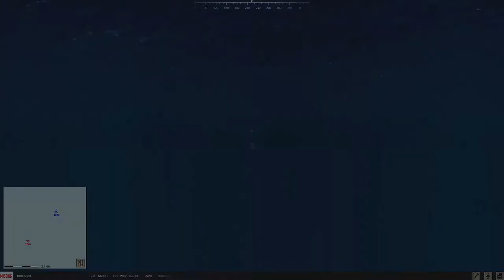Sea Power :Dev Diary #5 - Silent threats and measures against them...and lets not forget the sounds!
This is from the developers

Dear readers, first sorry for the long pause between the dev diaries. We know it's been a while and it's overdue. This time we want to cover anti-submarine warfare and sound effects more in general and this time with some more video footage instead of too much text. Enjoy!

Anti submarine warfare

Let's start with submarines which are a major threat for every task force. Since WWII many weapon systems have been developed to attack that hidden danger. One of the successors of the quite successful hedgehog (a forward-throwing-anti-submarine weapon) was the RBU-6000 (Реактивно-Бомбовая Установка) which is a Soviet anti-submarine rocket launcher. It fires salvos of up to 12 unguided depth charges in a horseshoe-shaped pattern to maximize the probability of a hit.

Here you see a Kresta 2 class cruiser attacking a Sturgeon class submarine

Those rocket propelled depth charges are quite effective having a hit ratio of about 80%. Beside classic torpedoes there is another interesting option to attack submarines: torpedoes which are fired using a missile launch. One famous example is the ASROC (which stands for Anti-Submarine ROCket), here on a Spruance class destroyer. The attached MK 46 torpedo will start a spiral search after entering the water, going up and down within its search window to actively seek for a submarine:

Sound effects

To create a convincing atmosphere for the entire environment it's crucial to add proper sound effects and music. Propagation of sound is a quite complex matter, there are doppler effects, sonic absorbtions and reflections, different dampening parameters for different frequencies based on the distance to the source of sound and even more.

For our game Sea Power we want to create an environment that feels realistic. The Unity implementation of the sound engine already allows for some basic behavior, like simple volume fading of a sound source based on distance as well as some filters and doppler effects. But we wanted more! Take an aircraft with a jet engine for instance. Depending on your observer position such an aircraft will sound different from the engine intake than from the engine exhaust. To show that effect, here's a short video about how that will sound in Sea Power for a jet engine...

So far so good but there's another aspect of sound for such aircraft. You know how it sounds when there's an aircraft far away. More often than not you can hear its kind of growling sound but cannot see it.
As you can see, our own sound system allows for aspect sound effects additionally to the already pretty nice Unity sound features. Combined for an aircraft it looks and sounds like that:

A good usage for filters is the water itself, you already heard it in the video above where the submarines were attacked.

That's it for now. Actually our plan is to roll out more dev diaries with interesting topics in a shorter interval to not let you wait for too long! So this shouldn't become another months break till the next one!